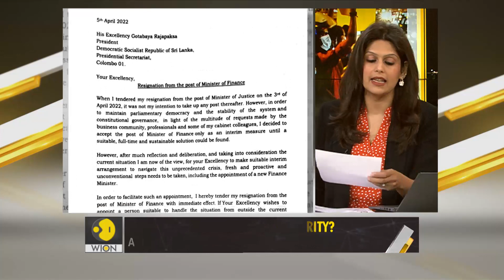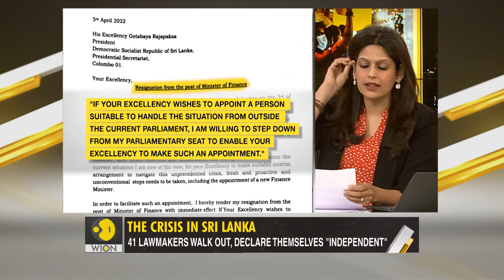Gravitas: Rajapaksas lose majority in parliament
Sri Lankan President Gotabaya Rajapaksa suffered a series of setbacks today.
First, the newly appointed Finance Minister quit within 24 hours.
Then, 41 lawmakers walked out of the ruling alliance.
Palki Sharma Upadhyay tells you more.